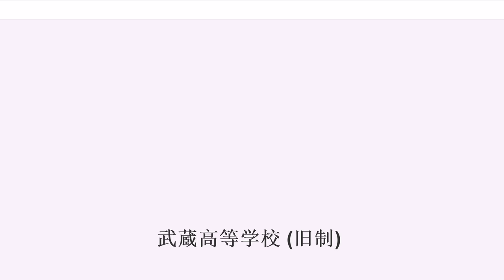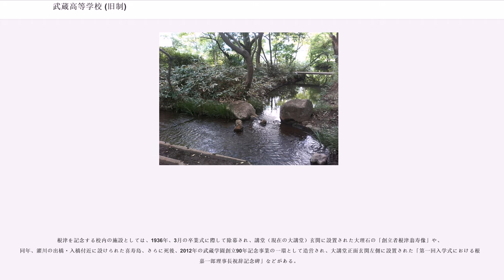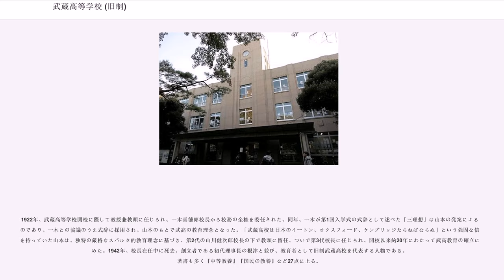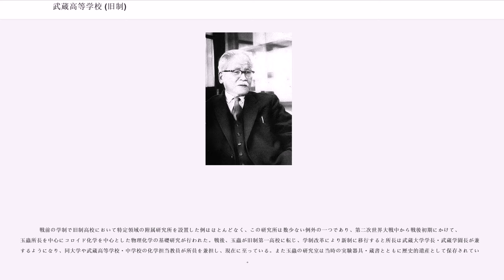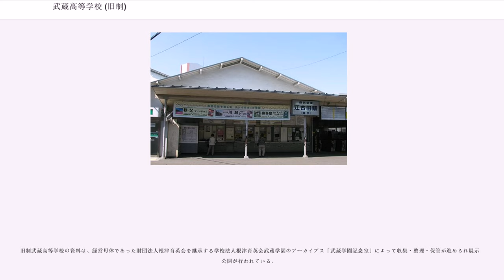武蔵高等学校 (旧制)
旧制武蔵高等学校（きゅうせいむさしこうとうがっこう）は、1921年（大正10年）12月、東京府北豊島郡中新井村（現在の東京都練馬区豊玉上）に設立された私立の旧制7年制高等学校である。略称は「武高」。

旧制武蔵高等学校の設立に際し重要な背景となったのは、大正期の日本で進められた高等教育の学制改革である。1917年、政府の諮問機関として設置された臨時教育会議により、官立（国立）のみならず公立・私立の高等学校（旧制）の設立を認める方針が確認され、さらに1918年の改正高等学校令によって、従来修業年限3年であった（高等科＝大学予科のみの）高等学校に加え、旧制中学校に相当する尋常科4年を加えた修業年限7年の高等学校の設立が認められた。そして第一次世界大戦後、原内閣の中橋徳五郎文相の下、これらの方針に基づく高等教育拡充計画が進められていた。

こうした状況と並行し、東武鉄道社長で甲州財閥総帥として知られる実業家の（初代）根津嘉一郎は、育英事業に私財を投じる決意を固め、親交のあった宮島清次郎（のち第4代根津育英会理事長）・正田貞一郎（同じく同会理事）にこの計画を相談した。さらに彼は、フランスのリセやドイツのギムナジウムのような「社会の中核となる人材を育てる」ことを眼目とする学校の創設を構想していた本間則忠（大分県参事官）の助言を受け、また、臨時教育会議総裁であった平田東助からは、同会議内の改革促進派と目されていた一木喜徳郎・岡田良平・山川健次郎・北条時敬の4名を根津の顧問役として推薦された。かくして根津・本間・平田および4人の顧問たちとの間で、事業の中核として設立されるべき学校の構想について協議が重ねられ、その結果、1919年末には「優秀ナル小學校卆業者ヲ入學セシメ、之ニ理想的ノ教育ヲ施シ完全ナル育成ヲ期スルヲ目的ト為スガ故ニ、出來ウル限リ長期ニ亙リテ在學セシムルヲ必要トスル」（一木）という観点から「7年制高等学校の創立」が決定され、1921年5月にこの構想が公表された。同年9月には学校の経営母体として財団法人根津育英会（現・学校法人根津育英会武蔵学園）の設立が認可された。

根津育英会は学校設立当初、文部省に「東京高等学校」の名称で設立申請をした。学校の設立認可は1921年12月に下りたがその過程で、文部省から同名の官立7年制高等学校の設立（同年11月）が予定されているため「東京」の名を譲って欲しい旨の申し入れがあり、検討の結果所在地の旧国名を冠した「武蔵高等学校」とした。この際、「武蔵」の校名には、単に旧国名のみならず、「古事記」、「日本書紀」等のいわれによるものでもあり、当時の記録によれば、新たな校名に「戢武（しゅうぶ・武を収める）崇文」（武をおさめ文を崇ぶ）という平和主義を託した創立時の人々の思いが反映されている。武蔵高校は、日本における私立・7年制の旧制高等学校の先駆けであり、武蔵高校の設立を皮切りに甲南（1923年）、成蹊・成城（1925年）という私立高等学校（いずれも7年制）の設立が続き、また1923年以降、富山・浪速・（東京）府立と、公立の7年制高等学校も続々と設立された。翌1922年1月に制定された校章は、雉が「武高」の2文字を抱くデザインになっており、新制後身校である武蔵高等学校・中学校に継承されている。

1922年4月17日、尋常科79名の入学をもって開校した武蔵高校は、尋常科からの7年間一貫教育を標榜したため、開校後順次学年が増え、4年後の1926年4月に尋常科修了生の進学をもって文科・理科よりなる高等科が設置され、高等科3年への進級により7学年が揃って完成するという方式をとった。その後も高等科からの入学は若干名の補欠入学者に限定されていた。また各40名2クラスの少数精鋭主義をとった。教員についても、特に尋常科・高等科の教員を区別しておらず、生徒に対し早い時期から高度な知的刺激を与えるような教育が志向された。また、リベラル派の内務官僚として知られていた初代校長・一木喜徳郎は語学教育を重視しており、彼が第一回入学式での式辞中、建学の理想として述べた「三理想」（三大理想）は、その後の修正を経て「東西文化融合のわが民族使命を遂行し得べき人物を造ること」「世界に雄飛するにたへる人物を造ること」「自ら調べ自ら考へる力を養ふこと」となり、以降長く武高の教育理念として引き継がれた。

しかし実際に武高の教育方針策定に関わ...